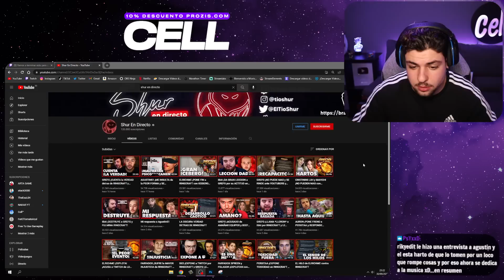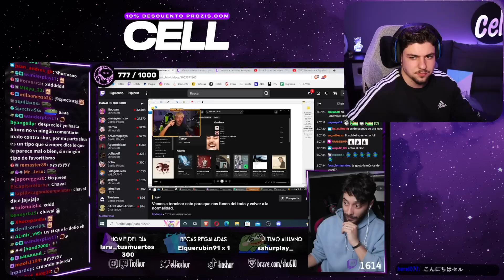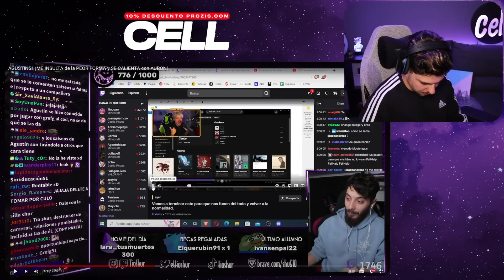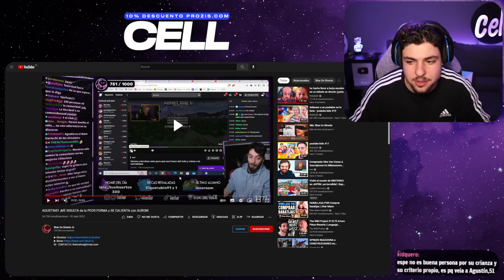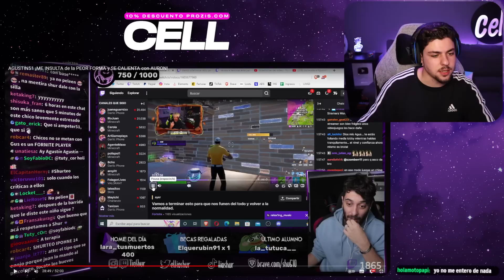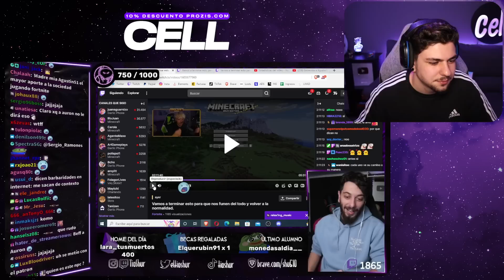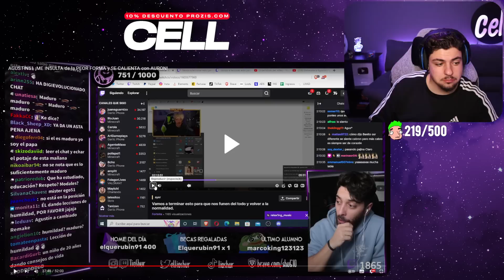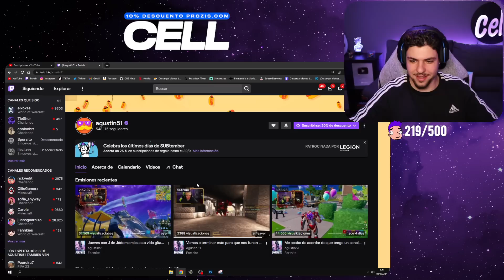ELTIOSHUR ACABA con AGUSTÍN51 y LO DEJA sin ARGUMENTOS